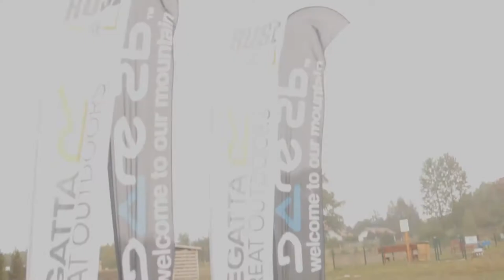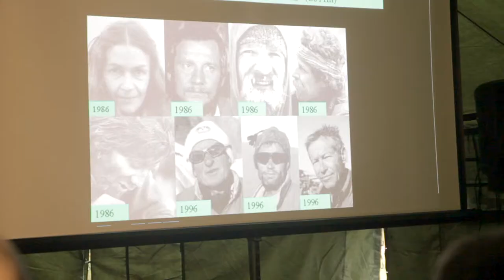Piękno Gór K2 I Memoriał Tadeusza Piotrowskiego